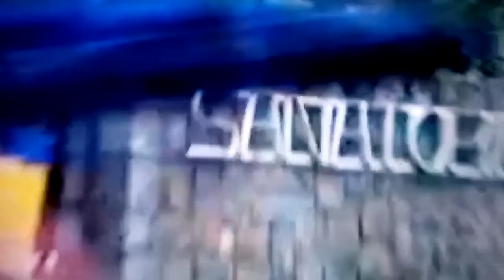CONCEPCION Y SUS ALREDEDORES EN EL AÑO [1989] (Gentileza De Carlos Schonfeldt)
Video Cultural